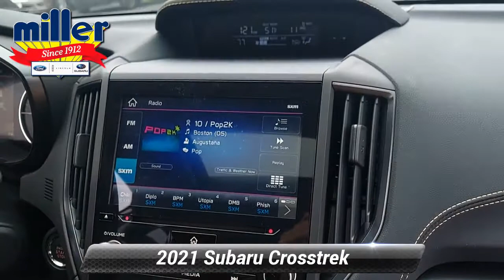New 2021 Subaru Crosstrek Sport, Lumberton, NJ MH315383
[RLVID:12843:01fc5f518e5bf70b:0fdc8b29a38a399e:1]